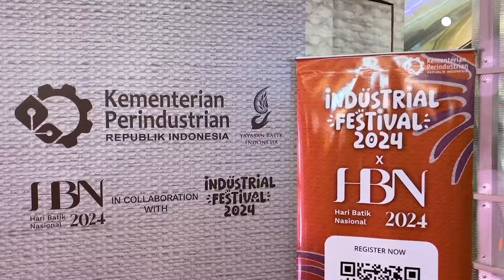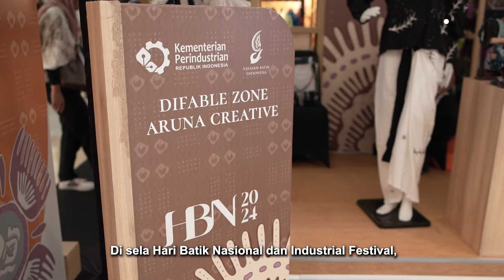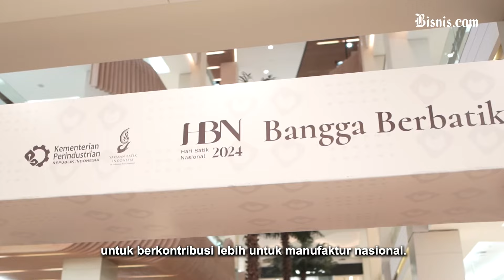Kemenperin Dorong Geliat Industri Batik Nasional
Sektor industri batik dan produk batik terbukti memiliki resiliensi di tengah tantangan ekonomi global yang terjadi beberapa tahun terakhir. Tak hanya itu, sektor industri ini dikategorikan sebagai industri padat karya yang mampu menyerap hingga 200 ribu tenaga kerja.

Sebagai komitmen dalam menjaga daya tahan dan pertumbuhan industri batik tanah air, Kementerian Perindustrian melalui Direktorat Jenderal Industri Kecil, Menengah, dan Aneka (Ditjen IKMA) bersama dengan Yayasan Batik Indonesia (YBI) secara rutin menggelar perayaan Hari Batik Nasional (HBN) melalui berbagai rangkaian kegiatan.

Dalam perayaan Hari Batik Nasional tahun ini, Ditjen IKMA dan YBI akan menyelenggarakan Pameran Hari Batik Nasional 2024 pada 2-6 Oktober di Mall Kota Kasablanka, Jakarta Selatan. Ditjen IKM memberikan fasilitasi booth pameran secara gratis kepada pelaku IKM terkurasi yang dijaring sejak awal September lalu sebagai akses promosi kepada pelaku IKM batik dan produk batik.

Pada event tersebut, pencinta batik dan masyarakat luas bisa menyaksikan peragaan busana, mengikuti talk show sociopreneur tentang Inklusivitas Batik Berkelanjutan, menghadiri rilis buku “Batik Berkelanjutan: Rantai Pasok Industri 4.0”, serta berbelanja di bazar yang menampilkan produk batik asli daerah karya 45 pelaku industri kecil dan menengah. Sebagai puncak acara akan diselenggarakan pula Batik Fun Run and Walk pada Minggu, 6 Oktober 2024 sebagai upaya mengembangkan, mempopulerkan, dan melestarikan produk batik kepada masyarakat luas.